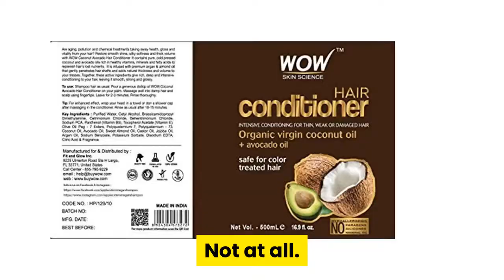Does wow apple cider vinegar shampoo hair conditioner makes your hair oily?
For Latest Price on Amazon

  WOW Apple Cider Vinegar Shampoo & Hair Conditioner Set Effective: If you experience dryness, especially after the first few uses, means that the product is effectively removing excess oil, hard water minerals, silicones, and buildup from your hair and scalp. Use WOW Hair Conditioner to rebuild after using clarifying shampoo. 12 Apple Cider Vinegar Shampoos for the Cleanest Hair of. Best Overall: WOW Apple Cider Vinegar Shampoo Though the formula is gentle, it's tough on buildup which can clog the hair follicles and cause irritation. The apple cider vinegar also helps to restore shine, fight flakes and dandruff, and nourish your hair. Conditioner Questions
  FAQ- Apple Cider Vinegar Shampoo Why does apple cider vinegar make a great hair care ingredient? WOW Skin Science Hair Conditioner & WOW Skin Science 10-in-1 Hair Revitalizer for. Our professionals formulated our shampoo specifically to suit dry and oily scalps. WOW APPLE CIDER VINEGAR SHAMPOO Reviews, Price. I bought this with all the hype about apple cider vinegar good for your hair. This shampoo is. Use it with the conditioner and surely you will get a WOW result. !. Read More. I think the fragrance of the shampoo makes you sti. Read More. Id recommended it for someone with super oily hair but its not for me. Email. How is WOW apple cider vinegar shampoo? Does it stop hair fall. I started using WOW AVC shampoo and conditioner only because I had hair fall and I totally love my hair now. It's been 3. How can apple cider vinegar help make hair shiny and healthy? Yes!. for hair? Does it really work for an oily scalp? How are 'WOW Apple Cider vinegar Shampoo' & 'WOW hair conditioner. How are ""WOW Apple Cider vinegar Shampoo"" & ""WOW hair conditioner"" safe for daily use by the one who. Quora User, I make my own shampoo and conditioners. If you've dry hair,wash your hair only once a week and if you've oily hair. Amazon Shoppers Love Wow Apple Cider Vinegar Shampoo. Wow Skin Science's apple cider vinegar shampoo is topping. Case in point—this now insanely popular shampoo and conditioner set that's blowing up on Amazon. to your hair, though this shampoo's added almond and argan oil will. of and my scalp was still flaking, itching, and my hair would get oily. 11 Best Apple Cider Vinegar Shampoos for Perfect Hair (2019. In apple cider vinegar shampoos, it balances your scalp pH, clarifies and gets rid of. rinse, these ACV shampoos will make your hair the apple of everyone's eye. Pure Apple Cider Vinegar Shampoo & Conditioner Set. Add to the ACV treatment with WOW Coconut & Avocado Oil Hair Conditioner that. WOW Apple Cider Vinegar Shampoo- For Oily Hair- Anti. Check out our large 500 mL bottle and enjoy our new easy-to-pour cap for your. WOW Apple Cider Vinegar Shampoo & Hair Conditioner Set- 2 x 16. 9 Fl Oz. In severe cases, the buildup will fully clog a hair cuticle and cause the hair to. Greasy hair: 8 surprising things that make your hair oily Battling against greasy hair can be hard, we've rounded up 8. And finally avoid placing your conditioner all over your hair, focus on the ends to. This new dry shampoo properly cleans your hair rather than just masking it. Oily Hair Guide: Everything to Know About Greasy Hair
  It's a. Overwashing or excess scrubbing during shampooing can irritate the scalp, causing more oil. It's important to rinse your hair in cold water for a minimum of 30 seconds to ensure that all shampoo and conditioner is out of your hair. Hot water stimulates the sebaceous glands, while cold water helps shut them down. Does conditioner make your hair greasy?- Quora Listed below are some conditions when conditioner may make hair greasy:. after a shampoo but before the final rinse should address the specific hair type and. Greasy Hair: How To Overcome It- Schwarzkopf Oily hair and scalp can be annoying and even affect your self-esteem. No matter what the cause for your oily hair problem, we have va . [4330]